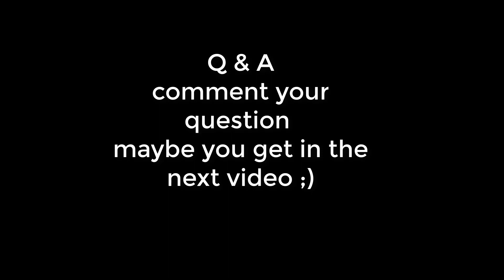h20//Mario mushroom TROLLING #2//Q&A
1. The Happy Troll  (song) - by D1ofAquavibe
2. Sunshine
The game here: http: //mope.io/
More skins coming…
Pllexx
h20